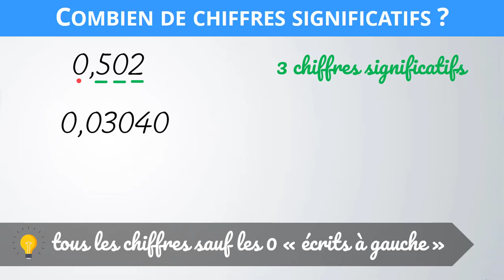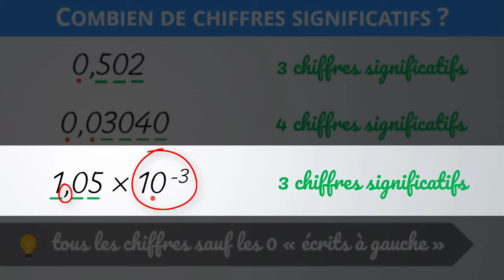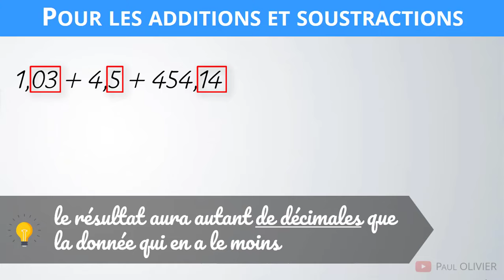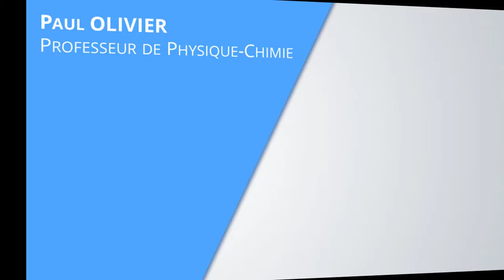Combien de CHIFFRES SIGNIFICATIFS ? 💡 Méthode | Physique-Chimie (Lycée)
🎯 Méthode : Combien de chiffres significatifs ?
✅ Combien en garder lors d'un calcul (addition, soustraction, multiplication, division) ?